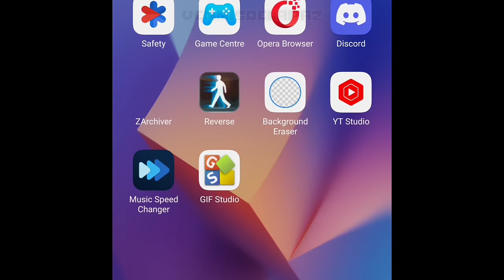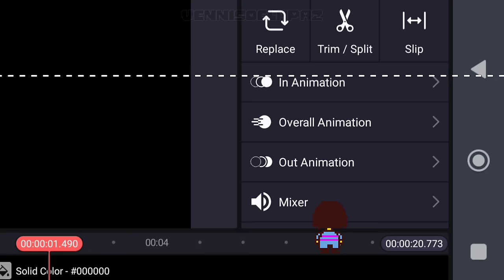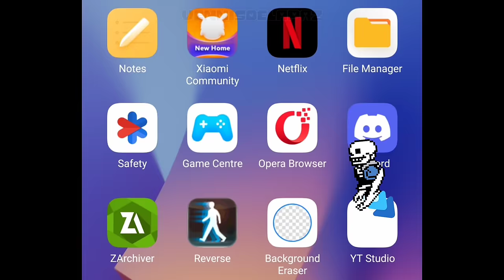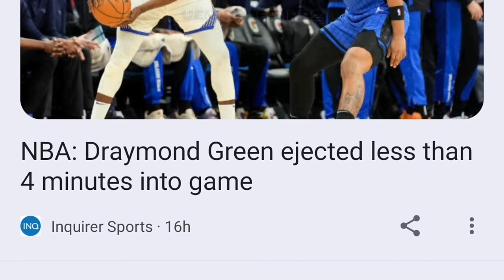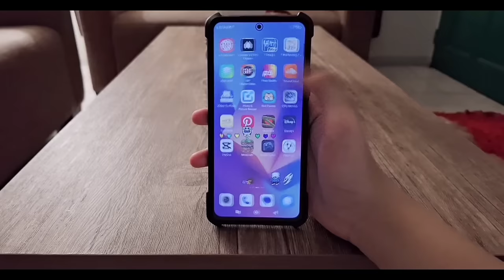Undertale vs. Animator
Undertale versus Animator is a heavily inspired animation based on Alan Becker's work!

Inspiration: @alanbecker

• Most of the animated props used for the animation are in the property of:

ALT Battle sprites scenes author is:@Addicted2Electronics

SPECIAL THANKS

@radpatik95 - He's my friend and is always ready to help on any of my projects :D

@TheJacob80 - For giving me permission to use their theme!

And go support my mother's channel: @aratnatravelvlog9506

and yes I don't have a computer or a laptop so I can only animate on my mobile... and this is also my longest non-series animation yet.

Enjoy the animation :)